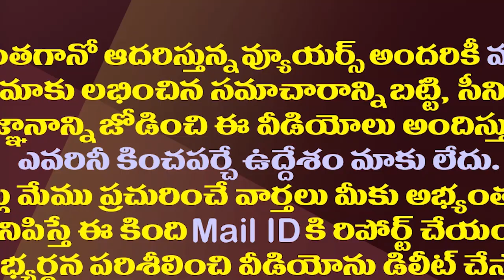టీడీపీలో బురద పాములు..సొంతపార్టీ నేతలపై అయ్యన్న సంచలనం| Ayyanna Patrudu Hot Comments On TDP Leaders